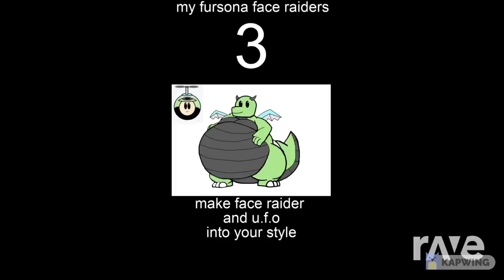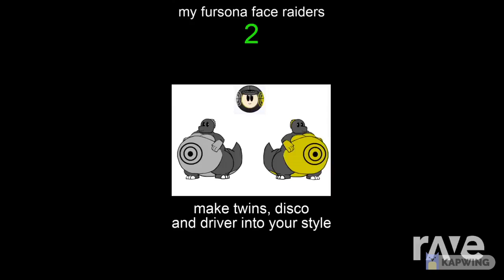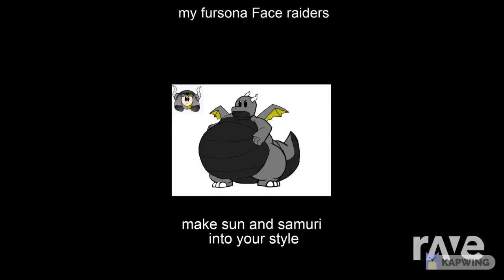Rave dj: super hardcore mixtape